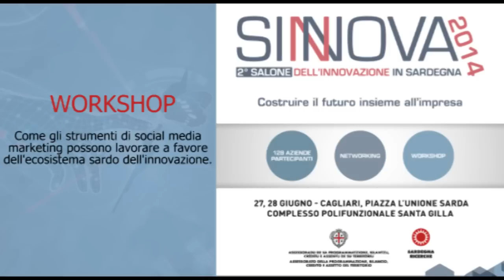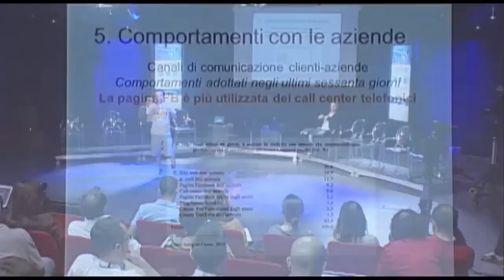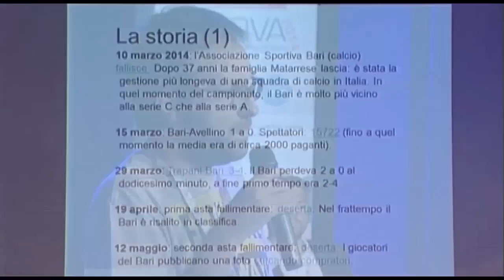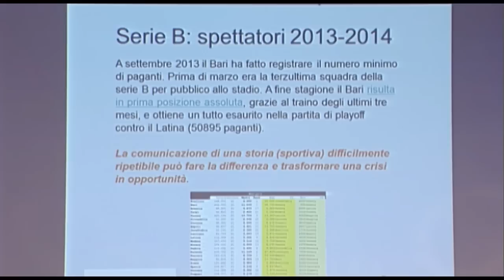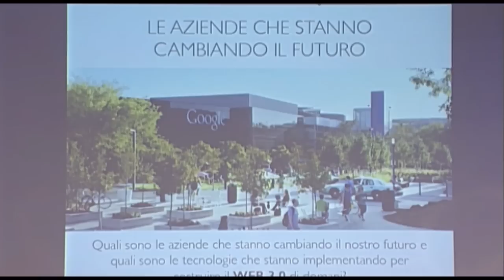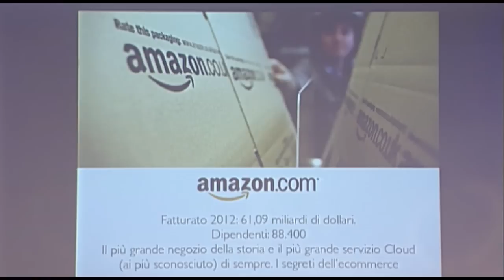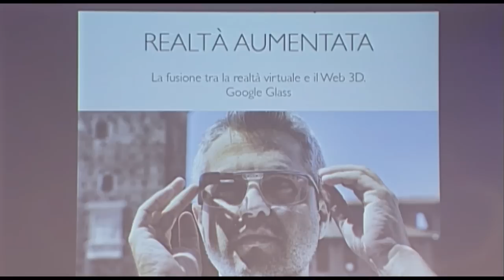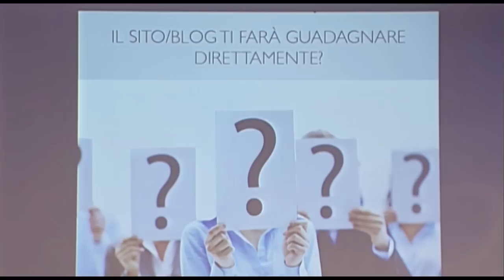SINNOVA 2014 - Strumenti di social media marketing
La videoregistrazione integrale del workshop Come gli strumenti di social media marketing possono lavorare a favore dell'ecosistema sardo dell'innovazione", svoltosi sabato 28 giugno durante SINNOVA 2014, il 2° Salone dell'Innovazione in Sardegna.

Intervengono: Dino Amenduni (Proforma), Rudy Bandiera (NetPropaganda), Paolo Sinigaglia (Kelyon).

SINNOVA 2014 è stato organizzato da Sardegna Ricerche e dall'Assessorato della Programmazione, Bilancio, Credito e Assetto del Territorio della Regione Autonoma della Sardegna e si è tenuto il 27 e 28 giugno a Cagliari, presso il complesso polifunzionale "Santa Gilla".